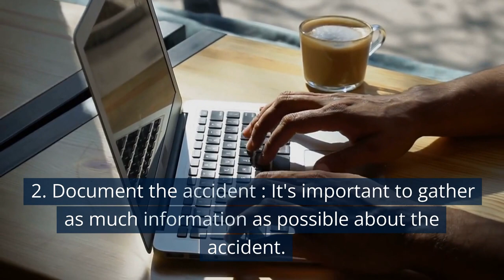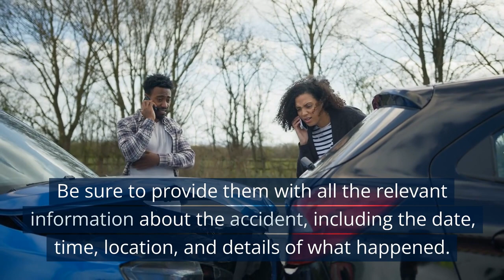Auto Accident Lawyer St Louis MO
If you've been involved in a car accident, it's important to understand your rights and options. A car accident lawyer can help you navigate the legal process and get the compensation you deserve for any injuries or damages you may have suffered. Here are a few things to consider:

1. Seek medical attention: If you've been injured in a car accident, it's important to get medical treatment as soon as possible. Even if you don't think you're seriously hurt, it's important to get checked out by a doctor. Some injuries, such as whiplash, may not present symptoms until hours or even days after the accident.

2. Document the accident: It's important to gather as much information as possible about the accident.

3. Report the accident to your insurance company: It's important to report the accident to your insurance company as soon as possible. Be sure to provide them with all the relevant information about the accident, including the date, time, location, and details of what happened.

4. Consider hiring a lawyer: If the accident was serious and you've sustained significant injuries or damages, you may want to consider hiring a lawyer. A car accident lawyer can help you negotiate with the insurance company and get the compensation you deserve.

If you've been involved in a car accident and have questions about your legal rights and options, it's a good idea to speak with a car accident lawyer. They can provide you with legal advice and representation and help you get the compensation you deserve.